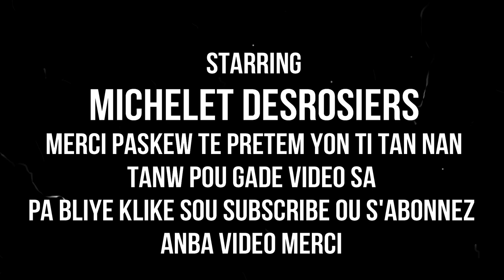MEN KOMAN NOU KA EVITE NOU GEN KARI AK DOULE NAN DAN ET KOMAN NOU KA PRAN SWEN BOUCH NOU ET A KISA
klike sou link sa pouw we pati 1 an MEN KOMAN NOU KA EVITE NOU GEN KARI AK DOULE NAN DAN ET KOMAN NOU KA PRAN SWEN BOUCH NOU ET A KISA
MESI POU VIZIT OU SOU CHANEL LA. SIW C NOUVO PA ALE SAN OU PA KLIKE SOU SUBSCRIBE. KI C ABONNE. MESI A TOUT MOUN KI FEL DEJA. MESI ANPIL POU SUPORT NOU. SI NOU TA VLE EKRIM. ALE SOU MICHELLE KEVIN JR. OU BYEN MJ HAITI. MW RENMEN NOU ANPIL